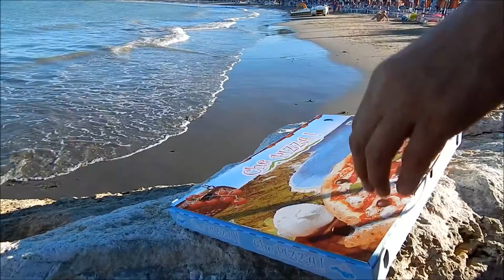Italy - Martinsicuro 2016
Italy - Martinsicuro, camping village Riva Nuova :)